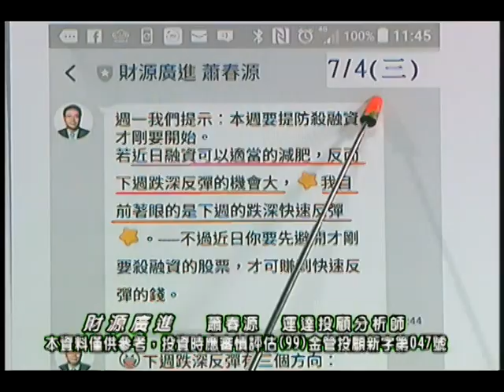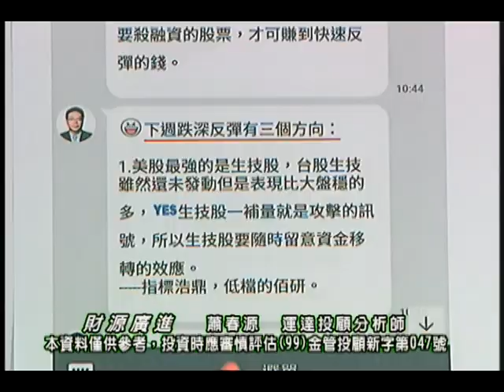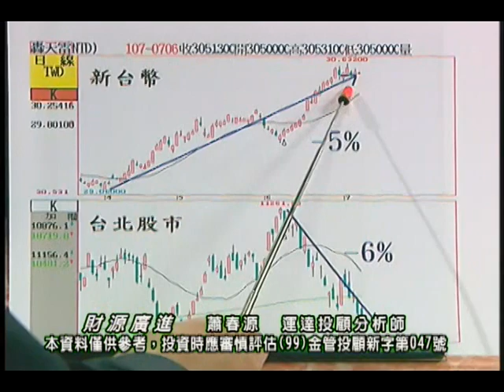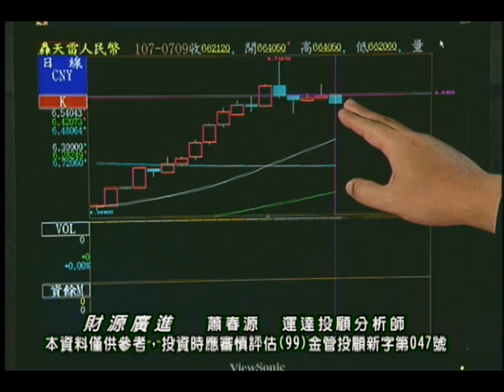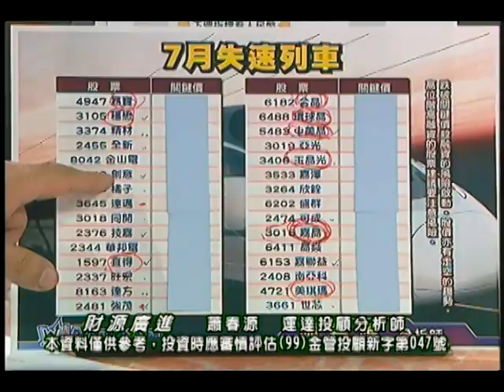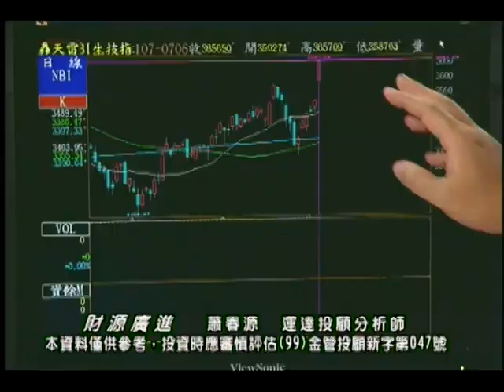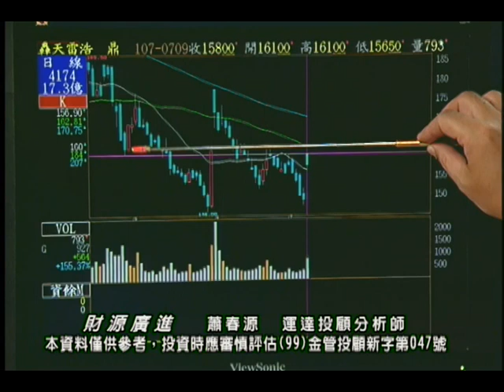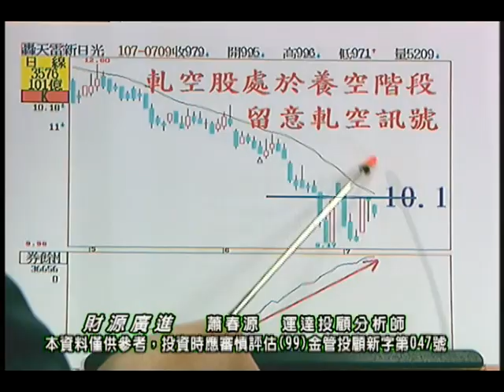20180709 蕭春源 財源廣進